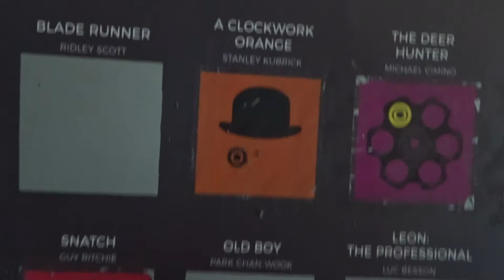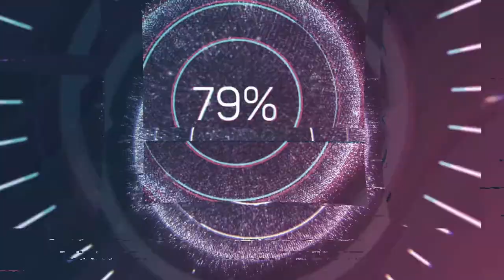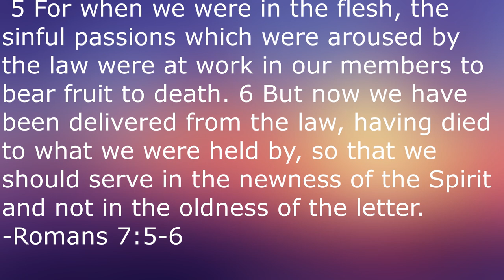A Clockwork Orange (1971): 100 Movies Bucket List (SPOILERS)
In this installment in my pre-1980 classic review series, I've been reviewing some Stanley Kubrick classics released prior to 1980 throughout the month of May, all of which were on my 100 Movies Bucket List poster. This go round, I'm tackling for the first time arguably Kubrick's most controversial film and his most polarizing movie I've tackled yet, here is my all-out spoiler talk on A Clockwork Orange.

A Clockwork Orange:

Directed by
Stanley Kubrick

Produced by
Stanley Kubrick

Screenplay by
Stanley Kubrick

Based on
A Clockwork Orange
by Anthony Burgess

Starring
Malcolm McDowell
Patrick Magee
Adrienne Corri
Miriam Karlin

Wendy Carlos

Cinematography
John Alcott

Edited by
Bill Butler

Production
companies
Polaris Productions
Hawk Films

Distributed by
Warner Bros.

Release date
19 December 1971 (New York City)
13 January 1972 (United Kingdom)
2 February 1972 (United States)

Running time
136 minutes

Country
United Kingdom
United States

Language
English